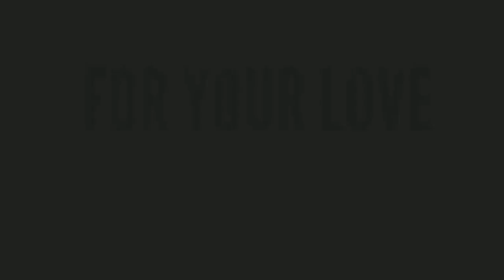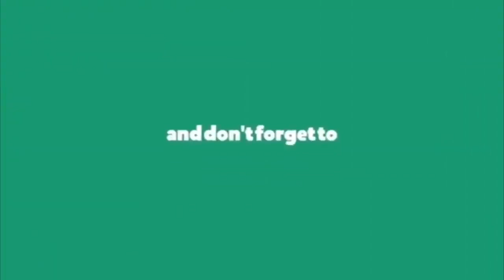పీవీ మీదపద్యం పాడినకేసీఆర్ || CM KCR Nala Bheema Paakam Super Poetry In PV Narasimha Rao